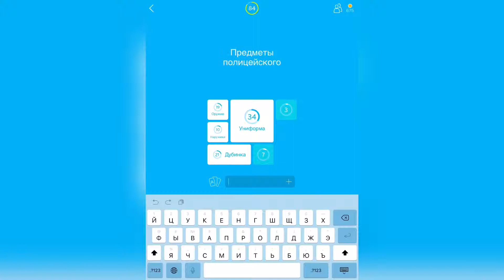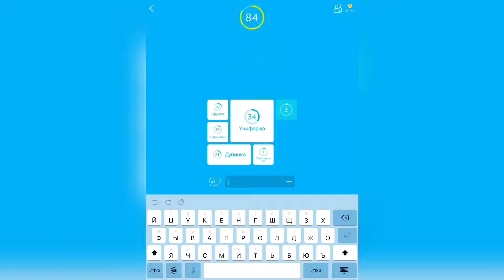94% / Уровень 2 / Предметы полицейского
Как пройти 94%, прохождение, ответы, решение уровней Предметы полицейского

Привет, ребята!